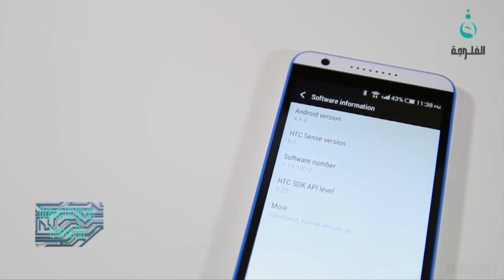تكنو_تك || HTC Desire 830